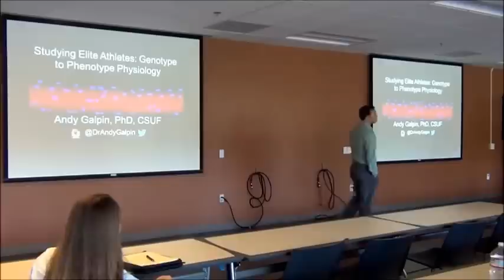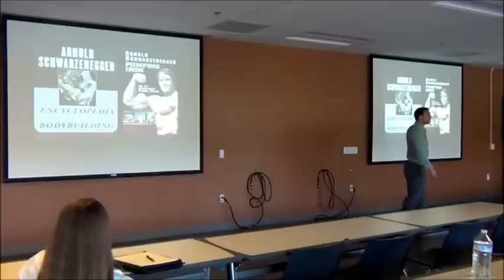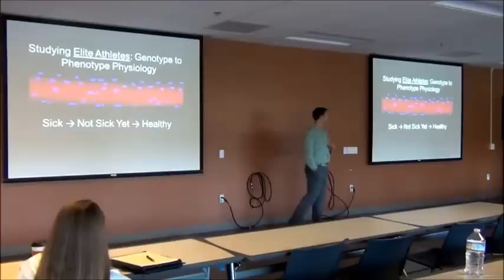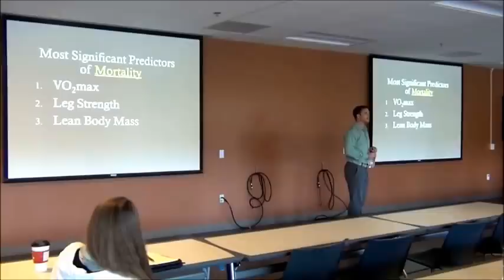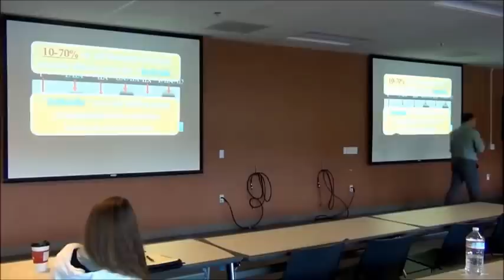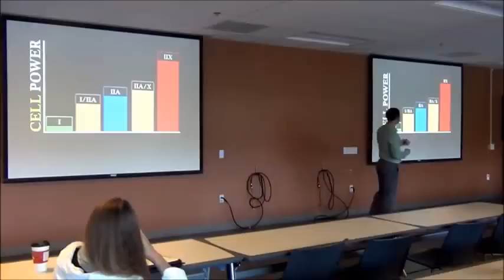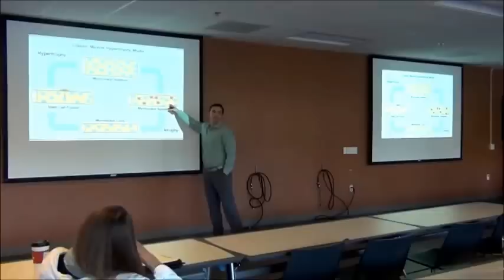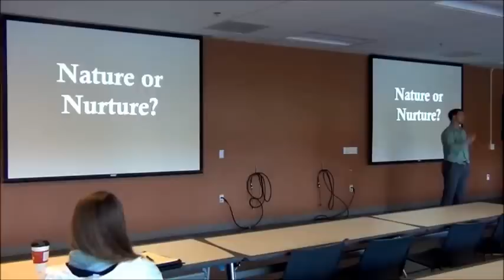Studying Elite Athletes (MPLS 2015): Dr. Andy Galpin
Muscle Physiology Lecture Series (MPLS)
Title: "Studying Elite Athletes: Genotype to Phenotype"
Speaker: Andy Galpin, PhD - Center for Sport Performance, Cal State Fullerton
Location: J. Paul Leonard Library (San Francisco, CA)

Presented by the Department of Kinesiology at San Francisco State University